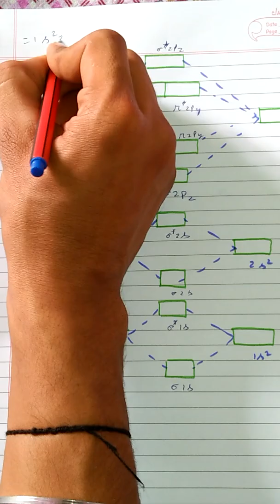Energy level diagram of o2molecules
bondorder o2